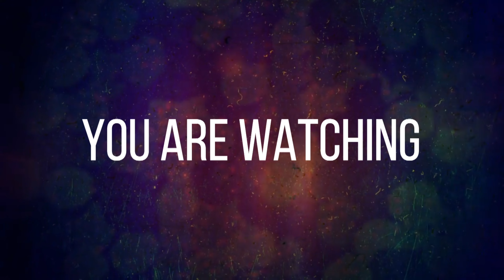Dil Mere Tu Deewana Hai | Sooryavansham | Amitabh & Rachana Banerjee | Full HD 4K Video Song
(প্রতিদিন_লাইভ_আপডেট_পেতে_like_share_subscribe_করতে_ভুলবেন_না​)
Cover_Song_By_Rachna_Banerjee_&_Tapas_Sinha || সর্বজনীন শ্রীশ্রী হলদিয়া দুর্গোৎসব-2022পরিচালনায়-হলদিয়া দুর্গোৎসব কমিটি
স্থান-শহীদ ক্ষুদিরামনগর, হলদিয়া,পূর্ব মেদিনীপুর// Live Program "Videography By(BiswaBanglaEntertainment)_Ph-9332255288.

Star_Cast_Amitabh_Bachchan_Soundarya_Rachana_Banerjee_Jayasudha_Anupam_Kher_Mukesh_Rishi_Shivaji_Satam_&_Others
Music
SONG            Dil Mere Tu Deewana Hai
ARTIST         Venus Worldwide Entertainment Pvt.Ltd.
LICENSES    UMPG Publishing, PEDL, and 3 Music Rights Societies